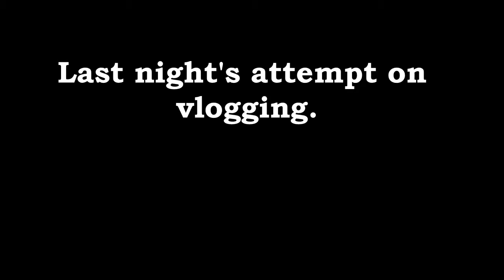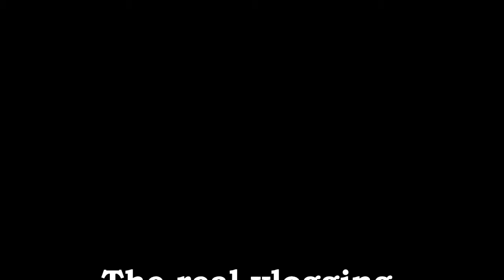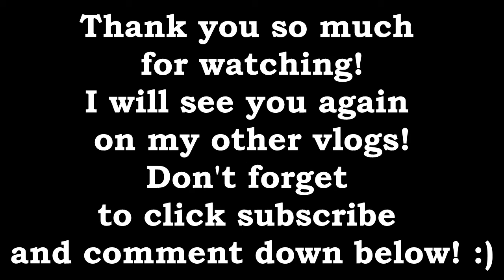Fell down the rabbit hole and got stuck in hellishland. Vlog# 4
I'm quite aware about how sickly I look but that's the point isn;t it?

Here I'am ranting and rambling about my adventure down the rabbit hole of having a flu and feeling sickly.

here's the music that I have used.

Where you can check me out!